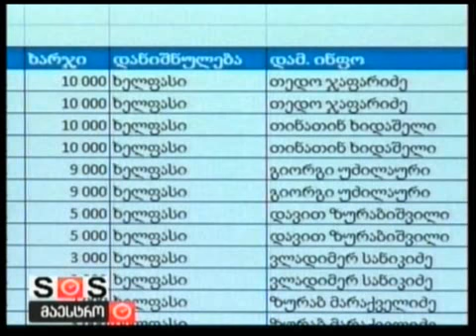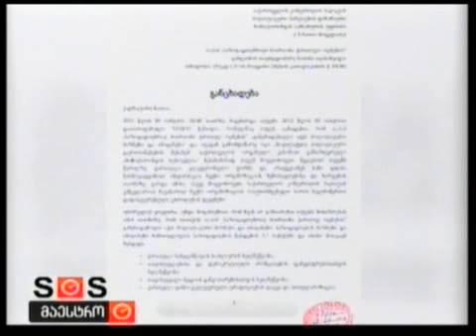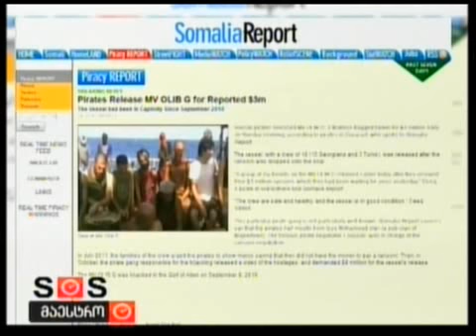10/01/2012 ახალი ამბები 3 საათზე